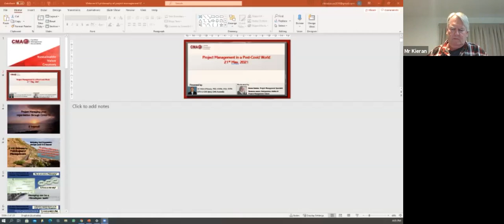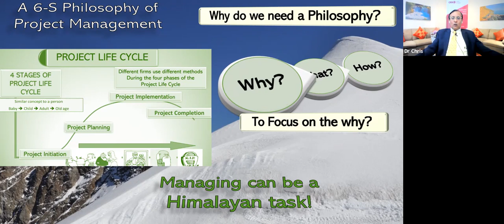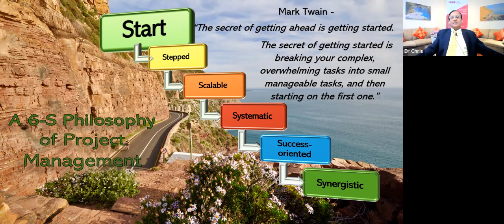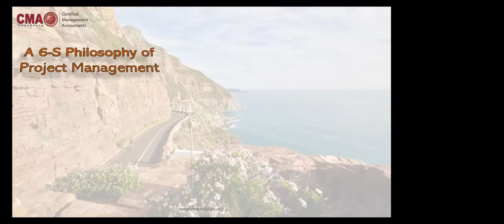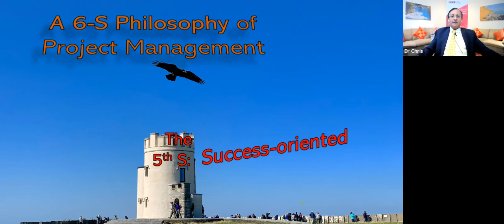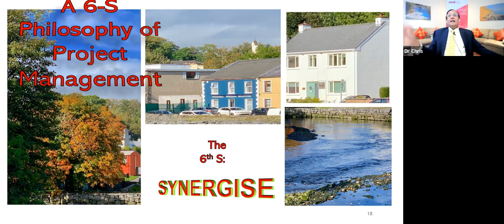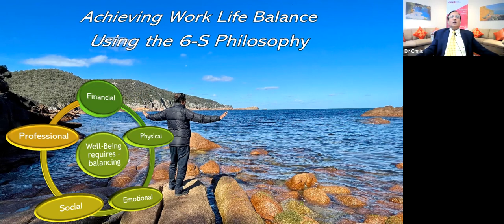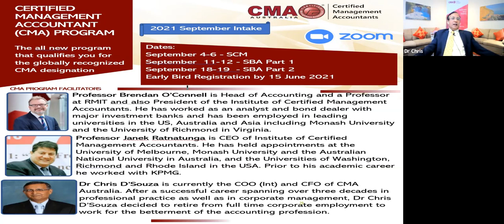Dr Chris D’Souza and Kieran Keleher “Project Management in a Post-Covid World”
All managers and Management accountants need to have project management skills. We often overlook the fact that every organisation always has ongoing projects of different sizes in progress at any given time. As such, the success of any organisation depends on successful project management. Post Covid 19 these skills are going to be more important than ever before for survival of the fittest organisation.

This webinar looks at how organisations in general and management accountants should gear up towards facing project management challenges post covid 19.

Presenter
Dr Chris D’Souza is currently the COO (Int) and CFO of CMA Australia. After a successful career spanning over three decades in professional practice as well as in corporate management, Dr. Chris D’Souza decided to retire from full-time corporate employment to work for the betterment of the accounting profession. Dr Chris D’Souza now delivers training courses for management accountants across the world.

Kieran Keleher - Moderated by project management specialist Kieran Keleher, who has over 35 years of full-time, professional working life, with 25 years’ experience as a business owner and 15 years as a company director.  He has been the owner of two retail businesses and two Information Technology service delivery businesses. He is an author and trainer in Project Management.